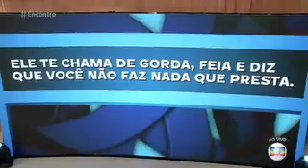Major Denice Idealizadora da Ronda Maria da Penha da PMBA no Encontro